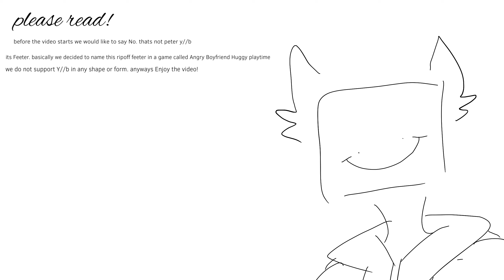toes || The Idiots part 1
special thanks to Caster & Zaft for letting me record